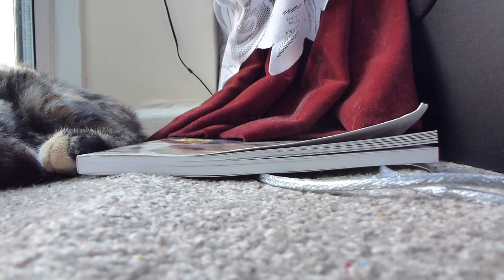wake up kitty its dinner time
wake up sleepyhead